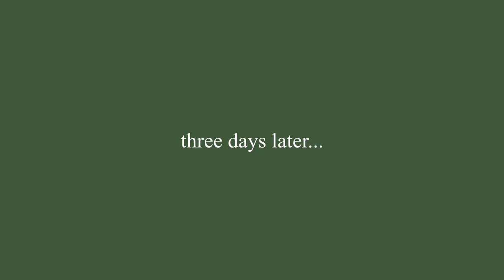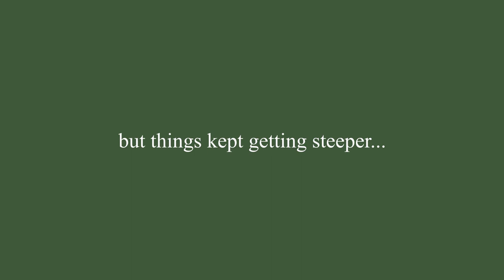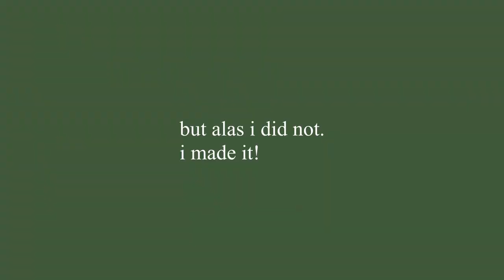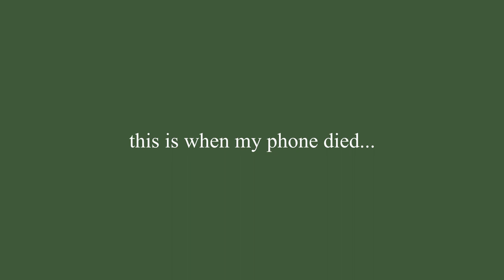BAD HIKER EP 1 | 🧗‍♀️ hiking in Mount Douglas Park🏃‍♀️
I climbed to the top of Mount Doug and got scared lol.